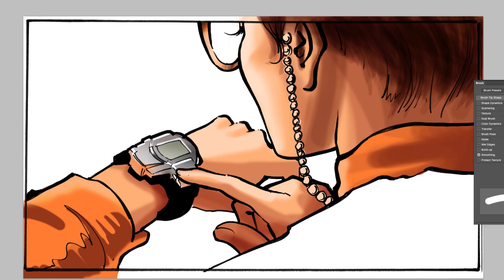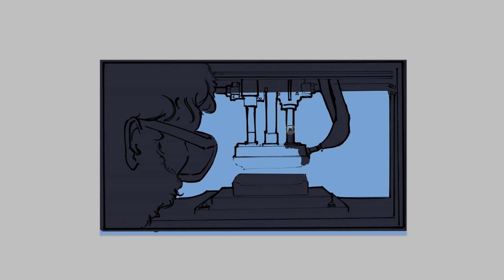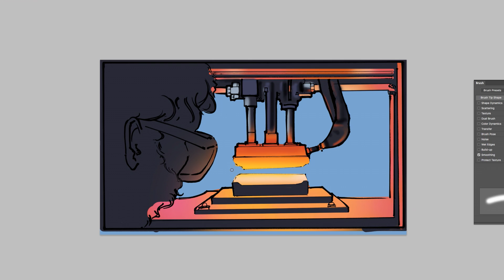Mark Bailey - storyboards and visualising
I put this short video together to show my storyboarding/visualising process. The images are based on the Samsung unpacked campaign developed by 72andsunny which shows the development of Samsung Mobile devises from 1988 with the launch of the SH-100 ‘brick’.